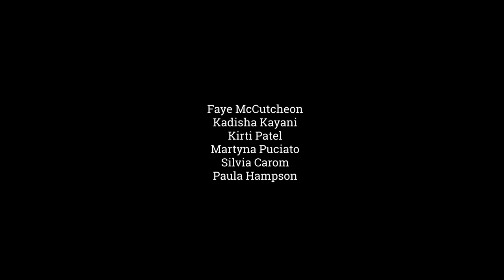Home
As part of Imagine Bamboo is Everywhere 2023, performance maker Mish Weaver collaborated with a fabulous group of physical theatre performers to create HOME, a promenade performance that toured to ImagineBamboo events across Liverpool City Region. They also made this beautiful film with Jay Farley at Wirral Country park. We are looking forward to continuing our collaboration with Mish who directs BAMBOO with Nofit State Circus and Orit Azaz.